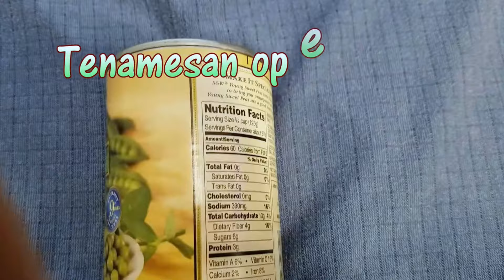eat Canned Sweet Peas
I open and eat a can of sweet peas. ingredients: peas, water, sugar, salt. Delicious young sweet delicious peas eaten out of the can. Tasty tender medium small pea are high in fiber and nutritious.

Canned peas are used in pot pies, salads and casseroles. Pod peas particularly sweet cultivars called mangetout and sugar peas, or the flatter snow peas are used in stir fried dishes. Pea pods are best preserved by drying, canning or freezing within a few hours of harvest.